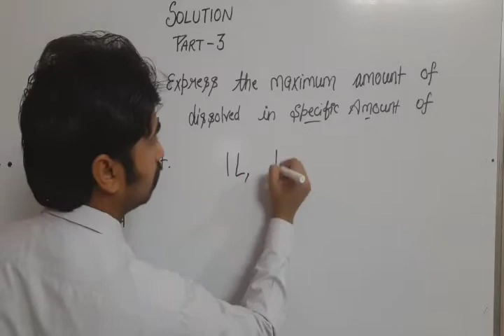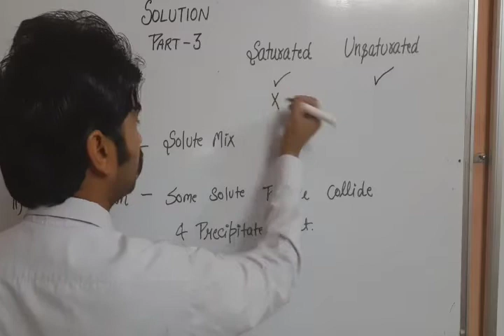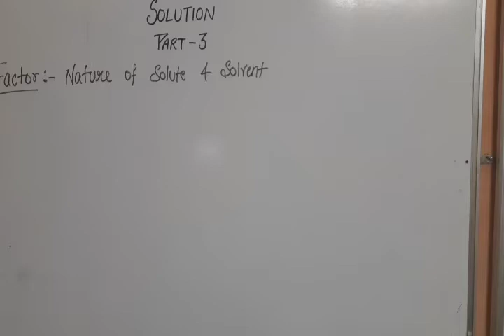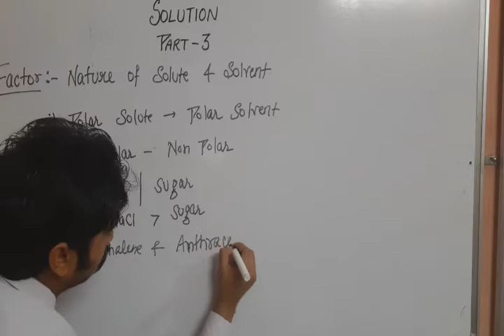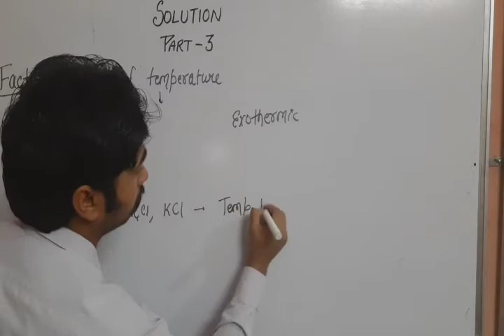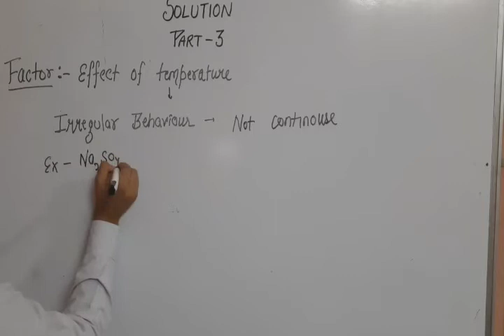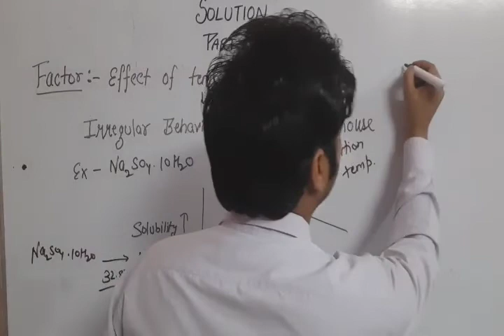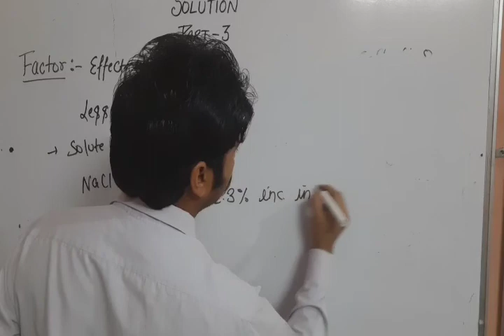Chemistry/12th Standard/Solution/Part 3/Solubility-Solid in liquid